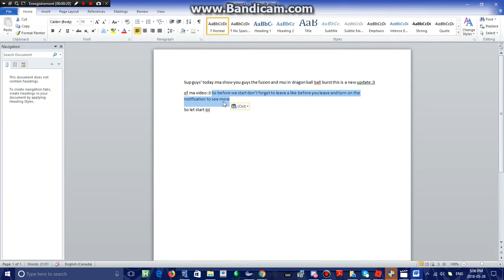Showcasing mui and fusion in dragon ball burst roblox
My discord server:2av3bTc